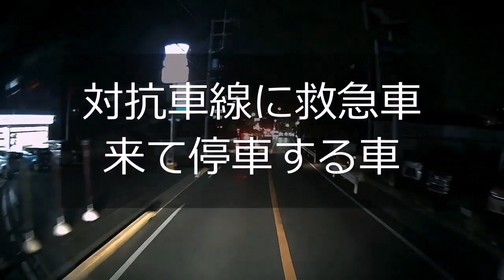迷惑運転者㉝謎な運転する人【トレーラー】【ドライブレコーダー】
これって　どうなんでしょう
皆さんの　意見が聴いてみたいです！

１７０℃広角カメラにて撮影しているため

事故
危険運転
トレーラー